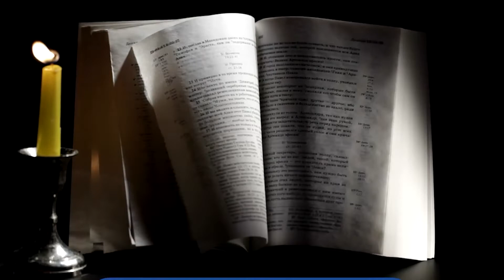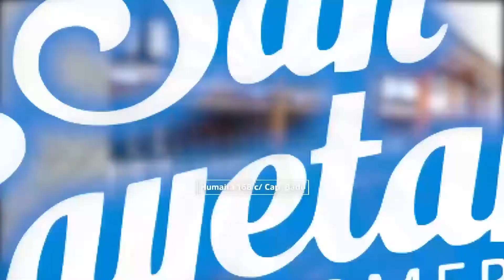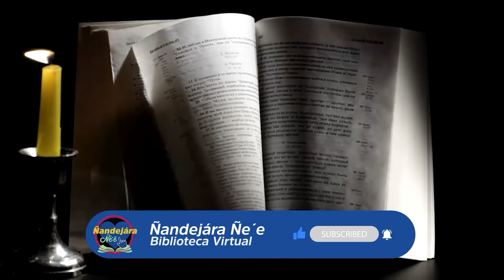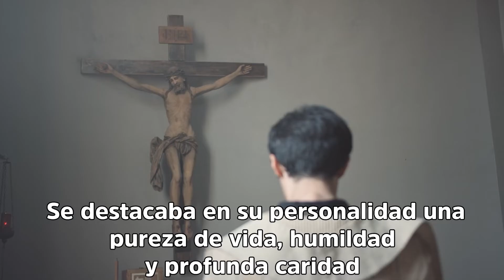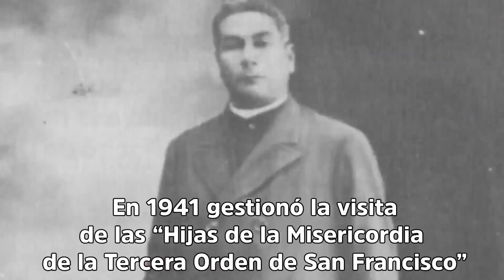26 de Marzo Antiguo Testamento